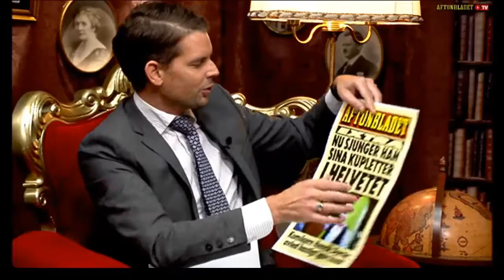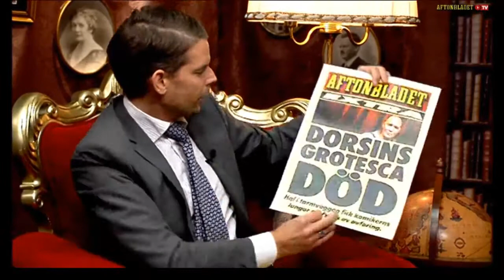schulman show- Henrik Dorsins dödslöp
Dödslöp i Webb tv och kanal 5 programmet Schulman Show. Gäst Henrik Dorsin